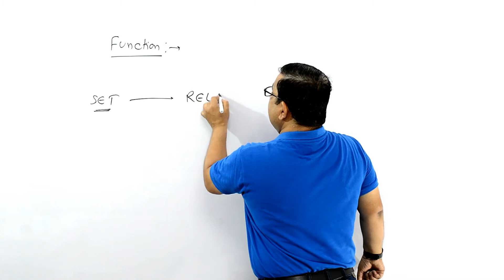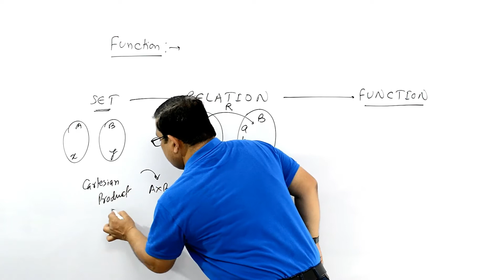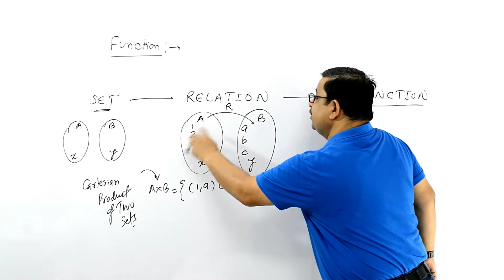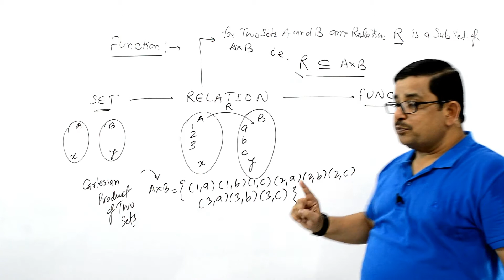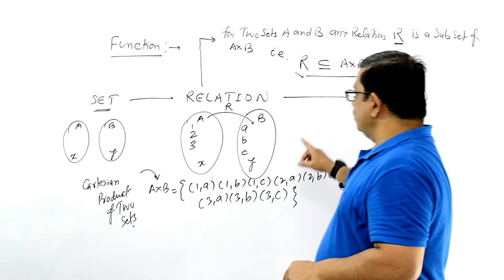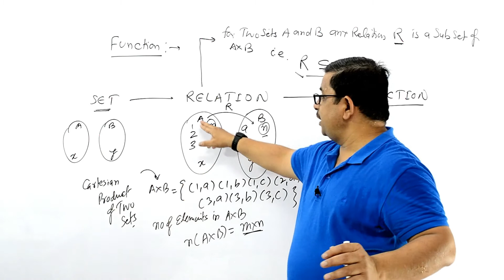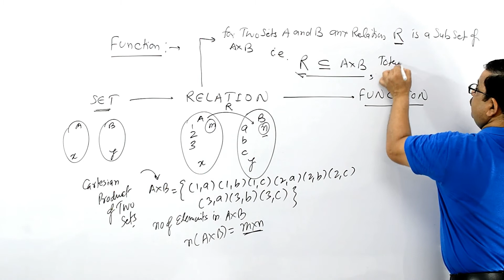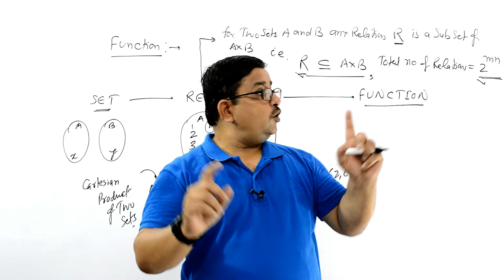Definition of SET, Relation & Function | Cartesian Product of Sets | Function Class 12 CBSE JEE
Dear Students ! Definition of SET, Relation & Function. Cartesian product of sets. Set, Relation, Function. Function Class 12 CBSE JEE

Play List of FUNCTION | Class-12 CBSE/JEE Mains & Advanced ( 23 FULL Chapter Videos )